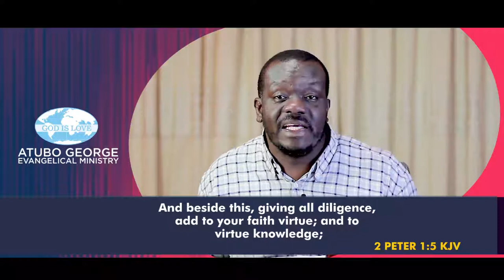Attitude That Enhances The Knowledge Of God Part 2